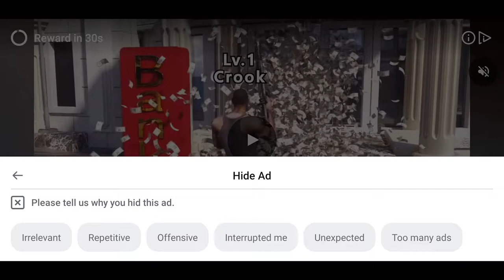Trooper Shooter Critical Assault FPS Gameplay Walkthrough Ep2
About this game:
The game is still under active development. We carefully read all your comments and feedback to make sure every new update counts.

Trooper Shooter: Critical Assault FPS is a military FPS with animated graphics and simple controls. Command your little soldiers and lead them to victory at any cost!
Complete missions, gear up your soldiers, crush the enemy and upgrade skills! Show the world who’s boss!

- Animated graphics
You’ll love this look! Wage war across Mexico in our pocket shooter!

- Rough and tumble soldiers
Equipped with a huge collection of cool weapons and gear! These soldiers are ready to go through hell on earth to win your battles. Fight as a team on cool maps!

- PvP battles
Be part of your team of seasoned war veterans in battle! Challenge other players from around the world!

- Upgrade soldiers
Upgrade each unique soldier and gear them up with weapon, armor and helmet combos. Build your dream team!

Lots of maps, cool graphics, loads of gear, upgrades, and most importantly, a tiny army right in your pocket. What more could you need?

Good luck in battle, Soldier!